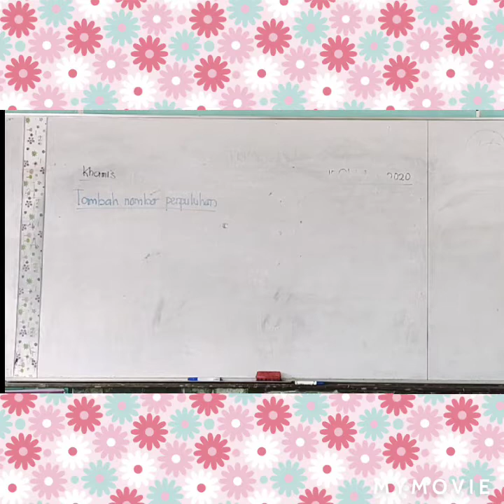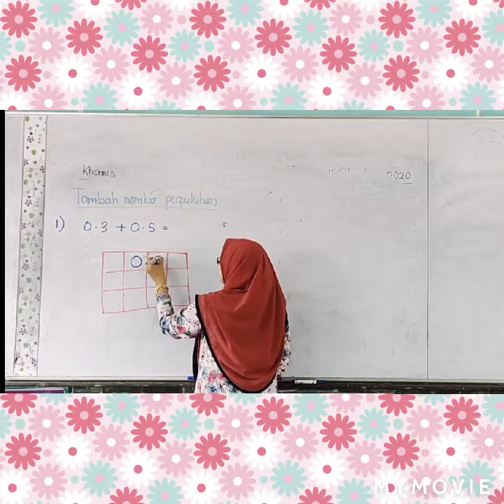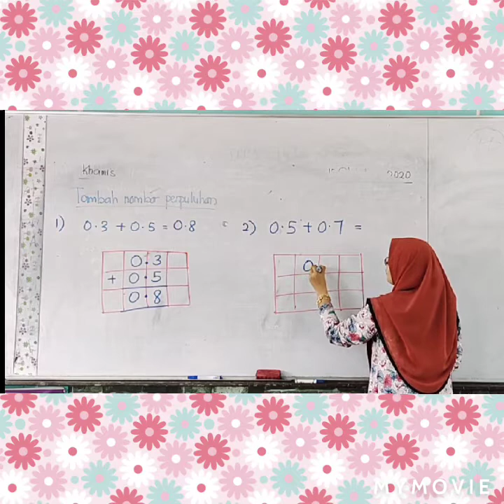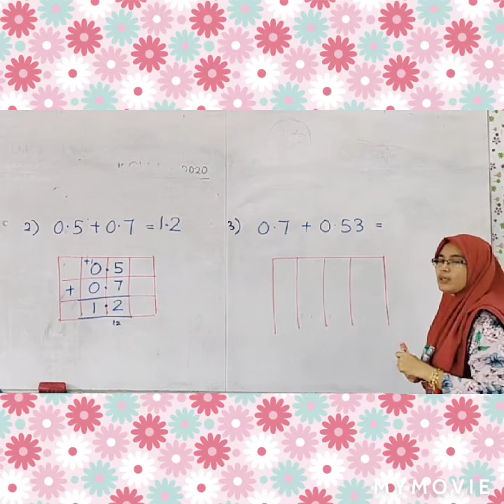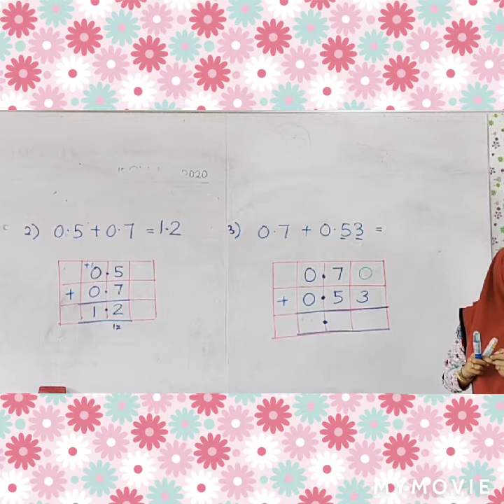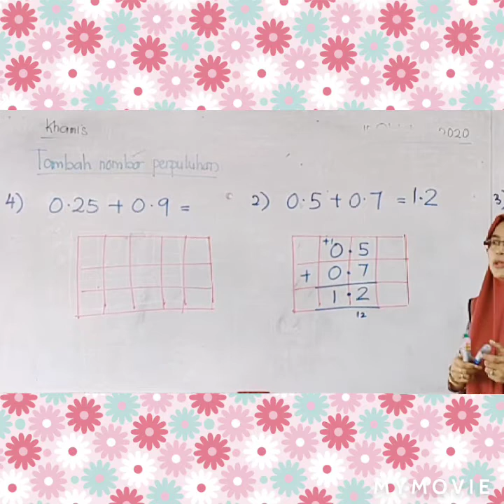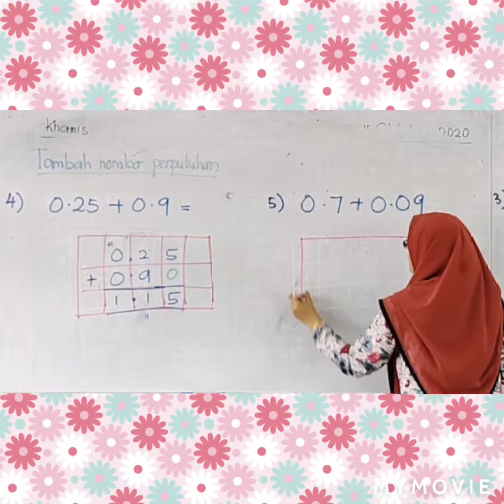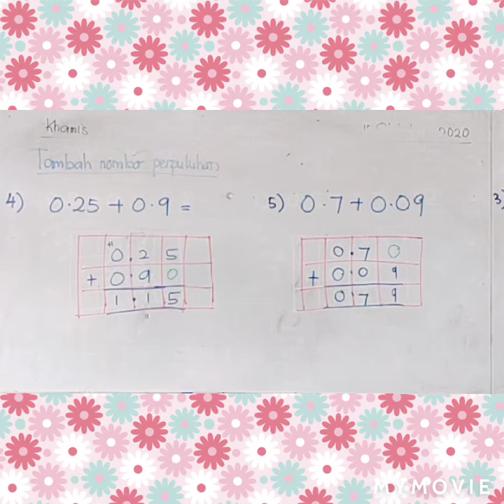MATEMATIK TAHUN 3 -TAMBAH PERPULUHAN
Belajar tambah perpuluhan secara live dalam kelas cikgu dell